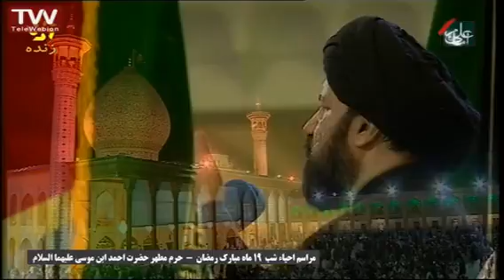شب ۱۹ رمضان سخنرانی حجت الاسلام دارستانی حرم حضرت احمد ابن موسی سلام الله علیه